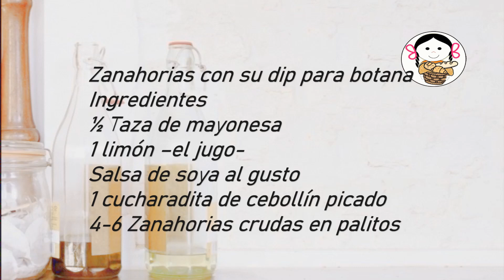Zanahorias con su dip para botana.- RecetasdeLuzMa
Tienen una reunión? Lleven esta botana! A todos les puede encantar! el dip queda bien con casi todo: palitos de verduras crudas, frituras de maíz o de papa, totopos y hasta con palomitas de maíz. Prueben y luego me cuentan…

Zanahorias con su dip para botana
           1 porción
           Tiempo de preparación 10min
           Tiempo de cocción 0
Ingredientes
½ Taza de mayonesa
1 limón –el jugo-
Salsa de soya al gusto
½  cucharadita de cebollín picado
4-6 Zanahorias crudas en palitos

Carrots with their dip for snacks
            1 serving
Ingredients
½ Cup of mayonnaise
1 lemon -the juice-
soy sauce to taste
½ teaspoon chopped chives
4-6 raw carrots, cut into sticks